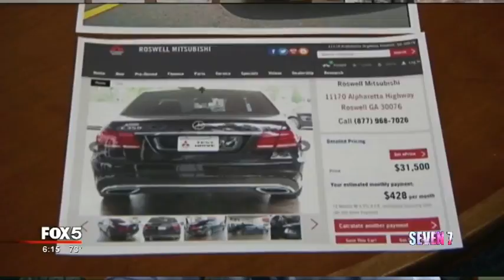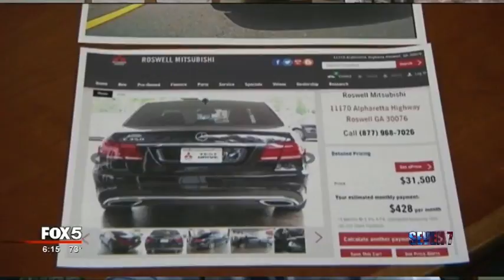Police Pursuit #7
To Serve and Protect

A big thank you to the officers who serve society.